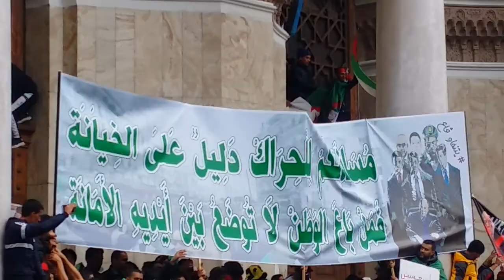مسيرات الجزائر 20190322 170842